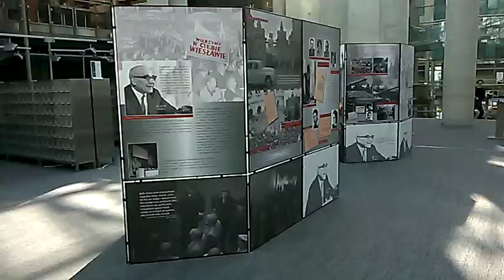DAMY RADĘ,GDY MAZUR ZA DORADZANIE NA STRONĘ PEPICZKÓW PRZEPĘDZIMY I PO LICHWIE!!!